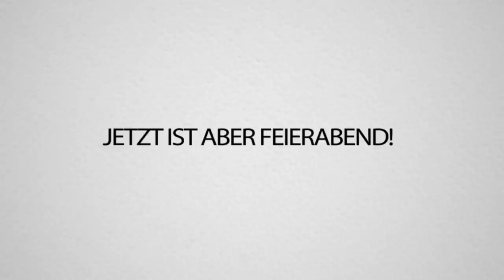Ich wollte CRAFT ATTACK beenden, doch dann hat EXSL für mich GESUNGEN!